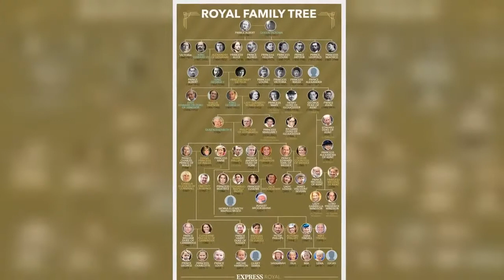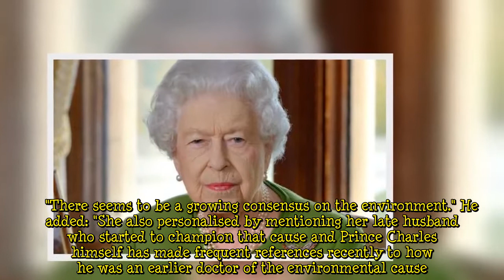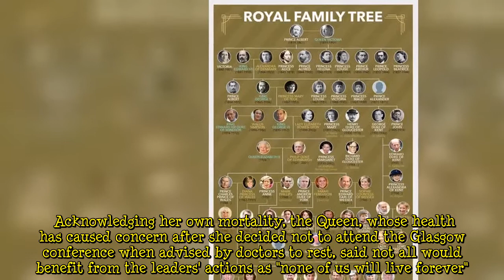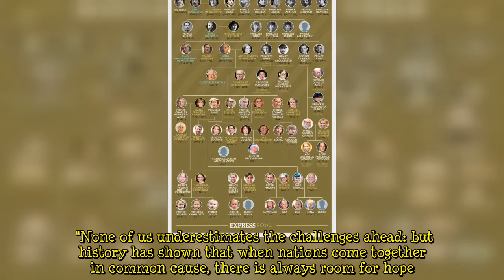Queen's COP message shows royals 'subscribed' to climate for years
The Queen, 95, issued a rallying cry to world leaders attending Cop26 urging them to work together in "common cause" to tackle climate change and "solve the most insurmountable problems". In a video message played during a welcoming reception for presidents and prime ministers, she hoped the summit's legacy would be that they recognised "the time for words has now moved to the time for action". She also paid a heartfelt tribute to "my dear late husband" the Duke of Edinburgh for his environmental awareness in raising the issue more than 50 years ago. Royal commentator Jonathan Sacerdoti said the personalisation of her message shows the Royal Family has "always been on the right side of hist  ...